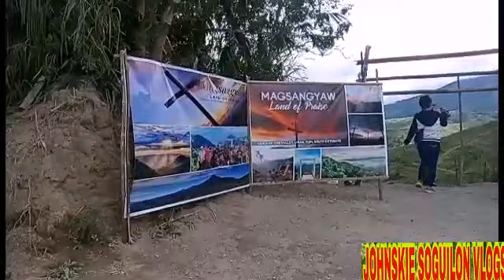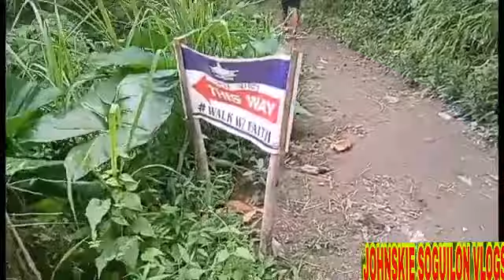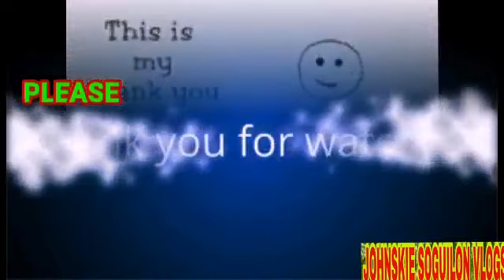Magsangyaw Land OF Praise TUPI,SOUTH COTABATO/NOV.14,2020 TOUR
MAGSANGYAW LAND OF PRAISE

ONE OF THE LOCAL TOURIST SPOT OF TUPI SOUTH COTABATO